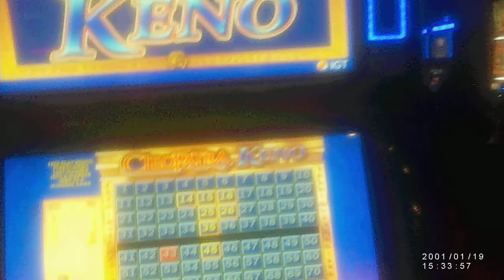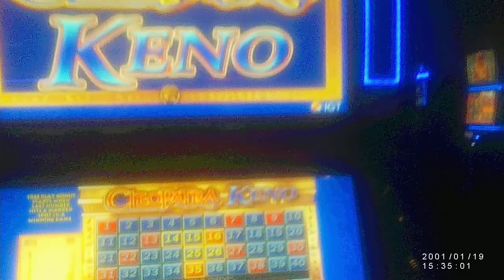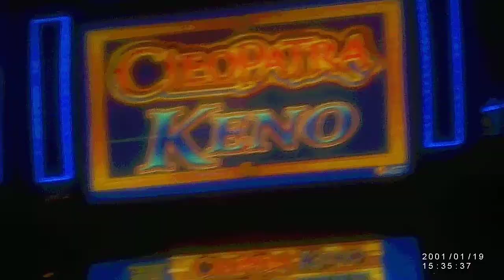THESE DEAR TWINKIES FIND LORD FEDSMOKER, THEY PAY I TO ROCK THEM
I BEEN HAVING WOMAN PAY I TO HANG OUT WITH THEM, THEN THEY GET IN MY CAR AND TEAR MY SHIRT OFF, LIFES GETTING WEIRD, THESE WOMAN ARE STALKING I FOR SEX, I CAN'T GO ANY PLACE WITHOUT THEM  BEING ON I LIKE SWIFT LIKE,  THIS ONEHERE WAS COOL, SHES A HARD BODY FOR SURE, AT LEAST SHE NEVER TORE MY DASH OFF MY CAR, NICE GAL, LORD FEDSMOKER